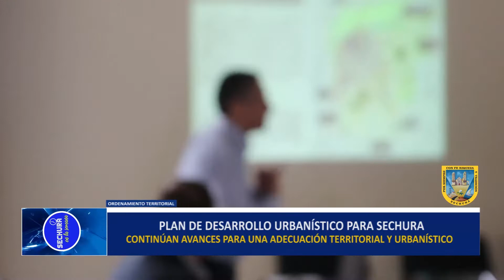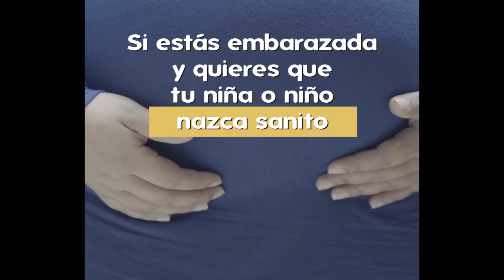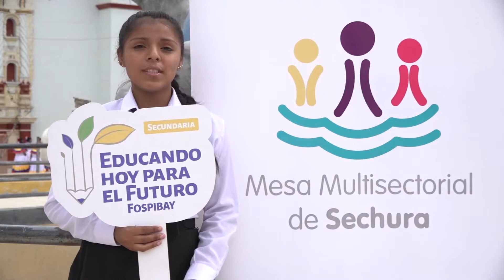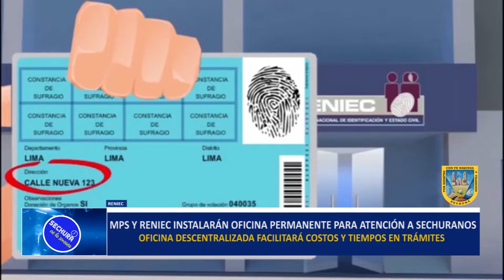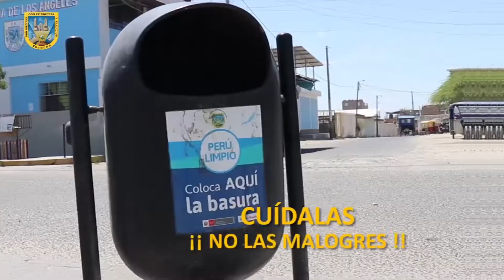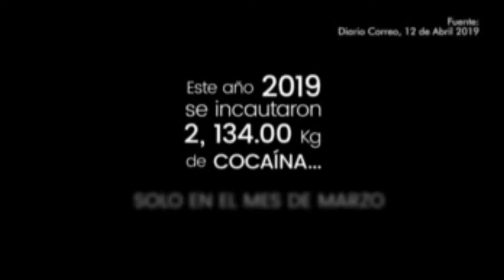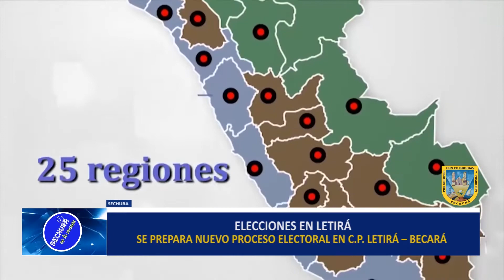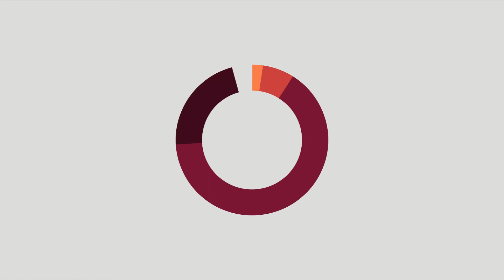NOTICIERO SECHURA EN LA SEMANA 16 NOVIEMBRE 2019